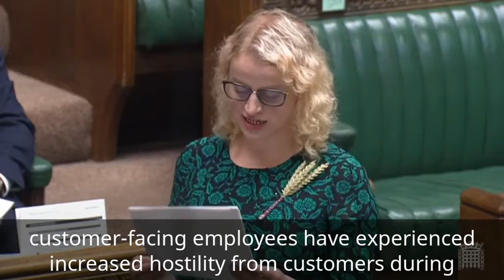Olivia's Ten Minute Rule Bill on protecting front-line workers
Earlier this month I presented my Bill to Parliament, to make the abuse of frontline workers a criminal offence. It should be an inalienable right to be treated with respect and dignity at work – instead of ignored by a system which doesn’t care. We must change the system and EndTheAbuse.